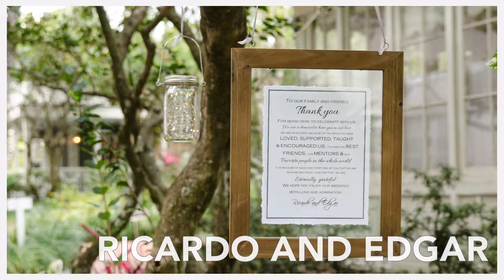Ricardo and Edgar Wedding Day Slideshow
It is such a privilege to celebrate two people on their wedding day. I had the opportunity to meet Ricardo and Edgar during another wedding I captured not long ago. These two have been together for 20 years, this year they decided to celebrate not just their relationship, but their marriage. It was a gorgeous evening filled with family and friends. The ceremony was in the middle of a beautiful garden in  Downtown Orlando at the Courtyard at Lake Lucerne. The courtyard was filled with winding paths, beautiful greenery and fountain filled with flowers. After their intimate wedding, guest joined them inside the LW Phillips House for a beautiful toast welcoming, not only Ricardo and Edgar but all of the family together as one. There was so much love in the air, as they enjoyed their first dance. They welcomed their family and friends to join them in celebration on the dance floor to Solo Contigo as the evening of joyous laughter and dancing ensued. Congratulations to Ricardo and Edgar, may your love be strong and marriage be long. Thank you for allowing me the opportunity to capture such a special day.

"Only with you I can see the future
Only with you I feel this passion
Because with you life goes on
Because with you is my life" - Milly Quezada, Solo Contigo

Milly Quezada - Solo Contigo